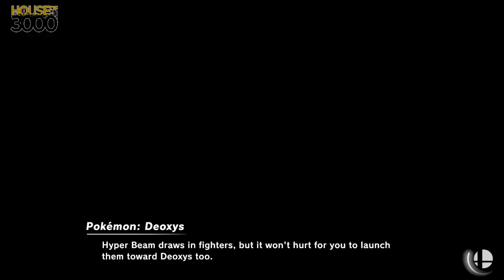[Smash Ultimate] XeNOwifi 28 (Winners Round 3) - Lunar vs NPT BBM Citadel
Lunar(Chrom Default) vs NPT BBM | Citadel(Diddy White)

 - XeNOwifi 28
 - Sep 23rd, 2020

Venue Fee: $8
Singles:   $7
Doubles:   $5

Venue Address -
21 Ludlow